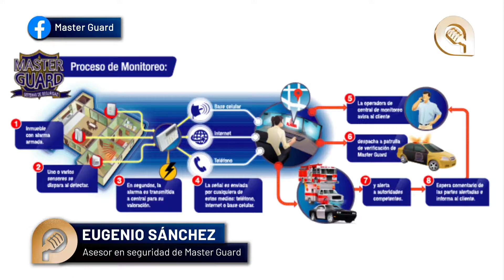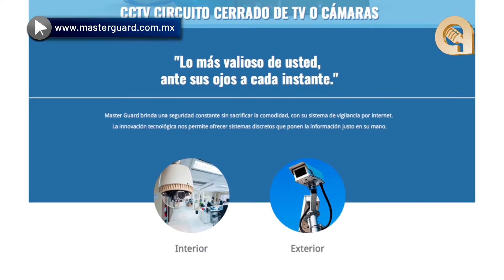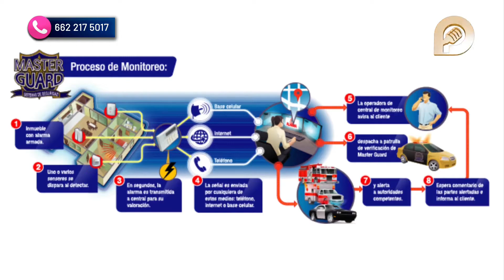La importancia de un monitoreo y seguridad privada en empresa o en tu casa: Master Guard